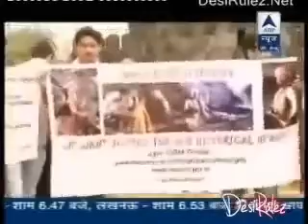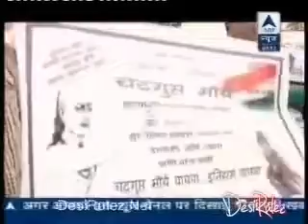चंद्रगुप्तमौर्य | चाणक्य | चाणक्यनीति | Chandragupt Maurya | Manish Wadhwa | Chanakya | Chanakyaniti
Swagat hai aapka Apke apney Youtube/Facebook Page.
ONLINE APPLY INDIA mein